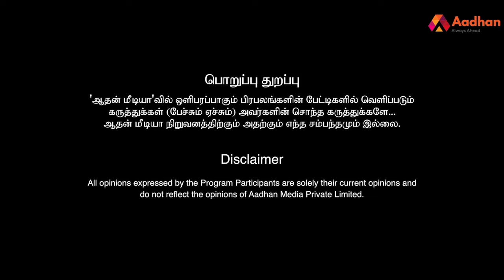காஷ்மீர் தாக்குதலுக்கு பின்னால் பாகிஸ்தான்? | உறுதி செய்யும் மேஜர் மதன் குமார் | பாரத விலாஸ்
காஷ்மீர் தாக்குதலுக்கு பின்னால் பாகிஸ்தான்? | உறுதி செய்யும் மேஜர் மதன் குமார் | பாரத விலாஸ் | Aadhan Tamil